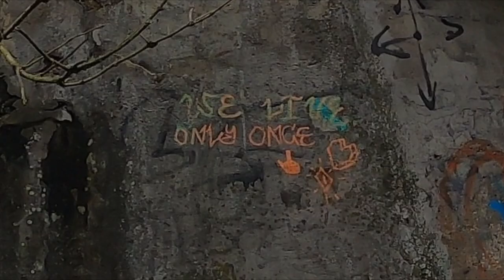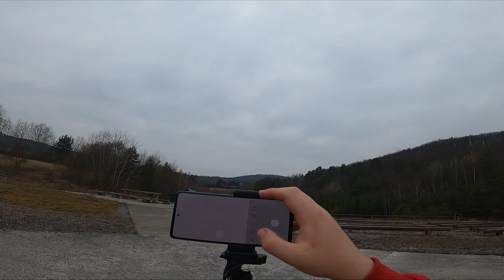Ako som sa sem dostal? -Vlog#1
/Programy/
Točenie: OBS Studio/Shadow Play
Točenie #2: GoPro Hero 8 black, Mobil
Strih: Sony Vegas Pro 19
Grafika: Adobe Photoshop 2015 / Paint.net

/PC SPEC/
8GB Ram ddr3
AIR cooling
SSD disk (C:) 250 gb
HDD disk (D:) 1000 GB
/SETUP/
Myš: Glorius Model O
Klávesnica: SPC gear gk630k tournament kailh red
Mikrofón: SPC Gear sm950
Monitor: Samusng LC24 (1920x1080 144hz)

-RichardMedla